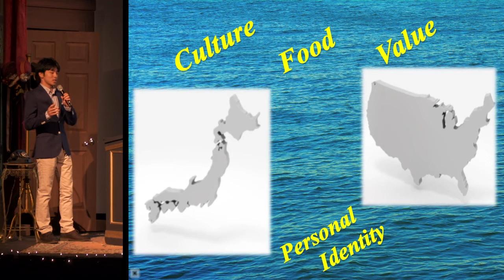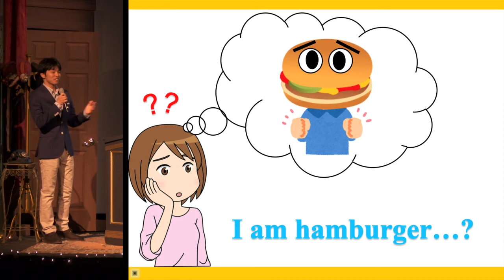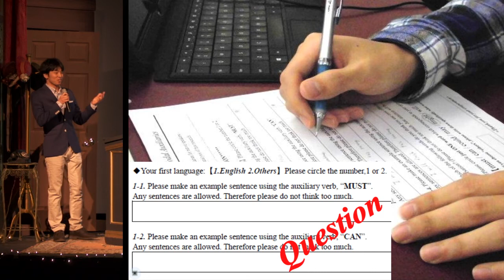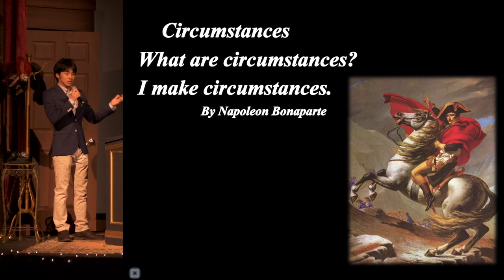Bozeman PK11 - Mizuki Ono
Mizuki Ono
I Am Hamburger